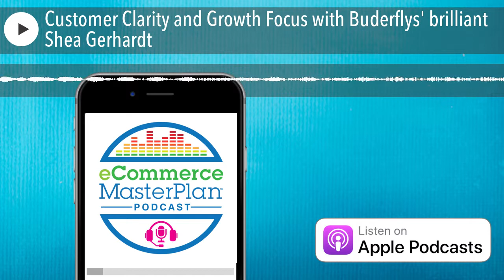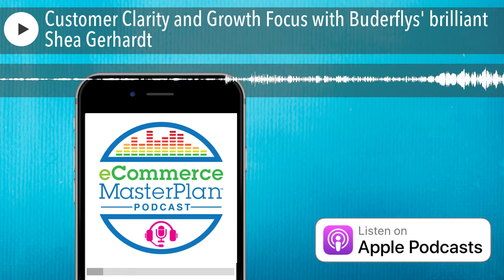Customer Clarity and Growth Focus with Buderflys' brilliant Shea Gerhardt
Listen to the full episode here:
Gerhardt is the inventor, founder and CEO of Buderflys, an innovative and strategic earbud brand.

Based in the USA they’re selling exclusively DTC via their Shopify store to the USA only at the moment.

Founded in 2016, they started selling in 2021 and did nearly $500k in their first four months of marketing – including going out of stock multiple times.

Whilst Shea shares plenty of great tips, this is definitely one of those super-inspiring episodes. Especially around the impact of really drilling down into WHO your customer really is, and taking that into every aspect of the business.

Get all the links and resources we mention at eCommerceMasterPlan.com